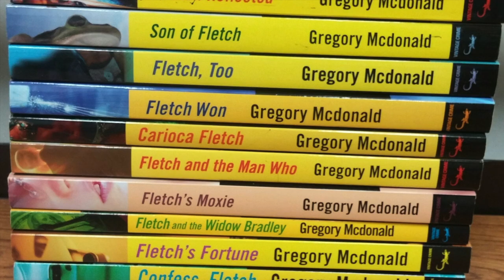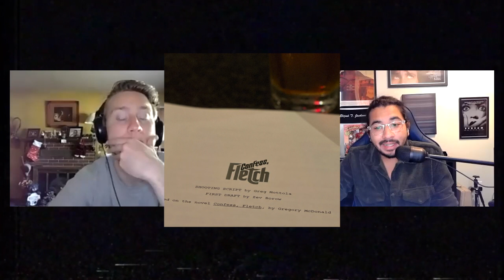History of Popcorn #21 - Zoe Kravitz's Directorial Debut, Fletch Reboot, Pauly Shore and more!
Welcome to History of Popcorn!

This week Justin & Elijah  discuss the following:

Greg Mottola’s Confess Fletch w/ Jon Hamm
Elijah Wood - the producer
Toxic avenger reboot cast
Jake Gyllenhaal’s ambulance
Noah baumbach’s next, white noise
Zoe Kravitz directorial debut, Pussy Island
+ Pauly Shore's life and mother, Mitzi Shore

HISTORY OF POPCORN IS ON APPLE, AMAZON, SPOTIFY & YOUTUBE!